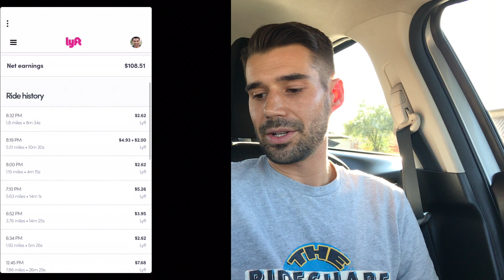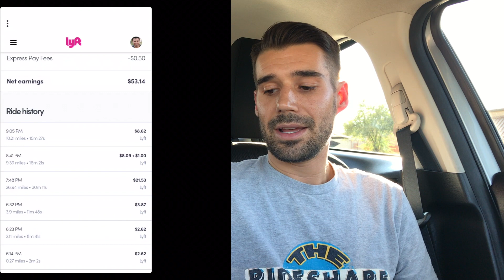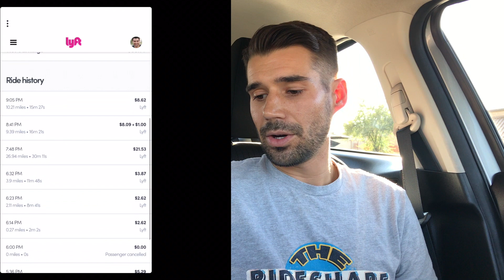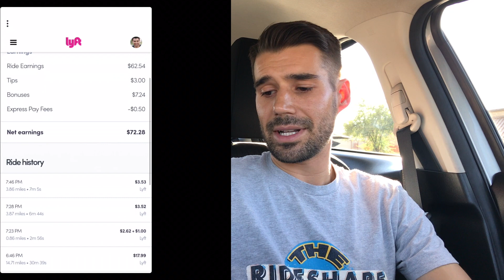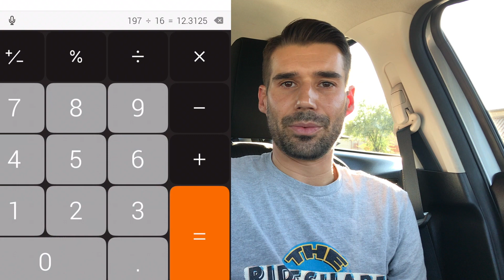How Much Do Lyft Drivers Make WITHOUT Tips??